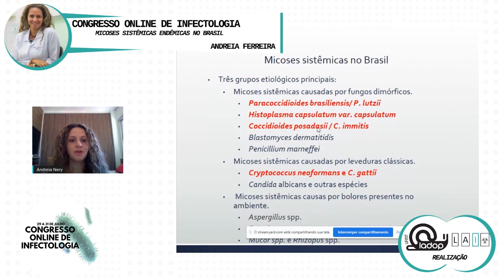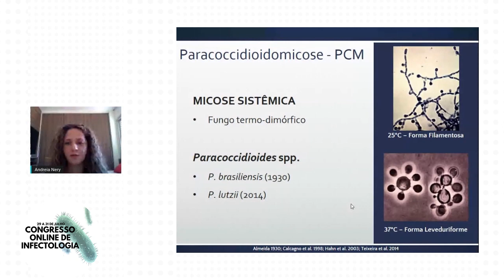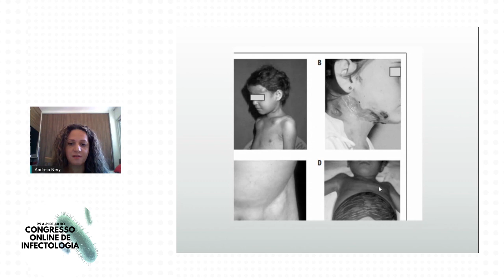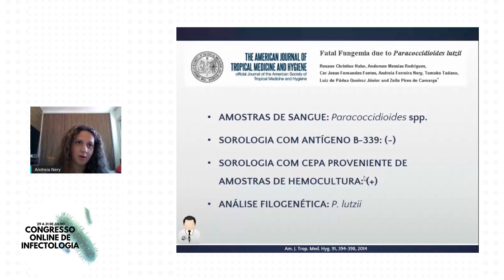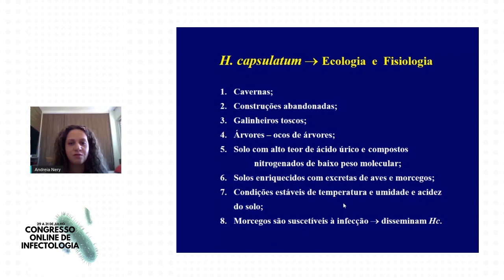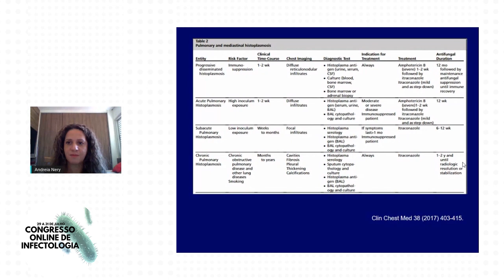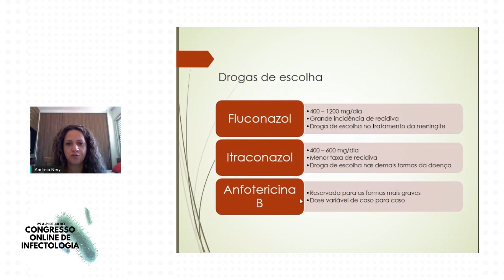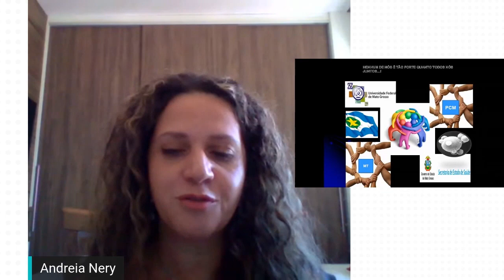Micoses Sistêmicas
Minicurso: Micoses sistêmicas endêmicas no Brasil
Professora: Andreia Ferreira Nery

Realização: Liga Acadêmica de Doenças Parasitárias e Zoonoses (LADOP - UFMT) e Liga Acadêmica de Infectologia (LAI - UFMT)